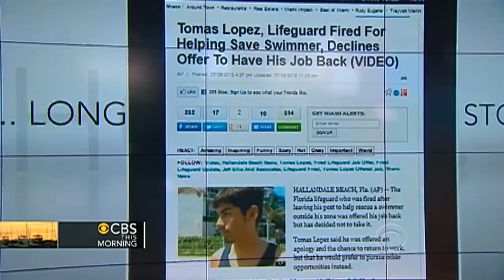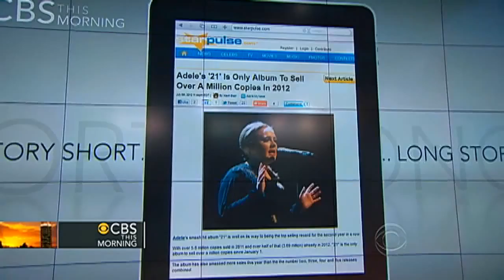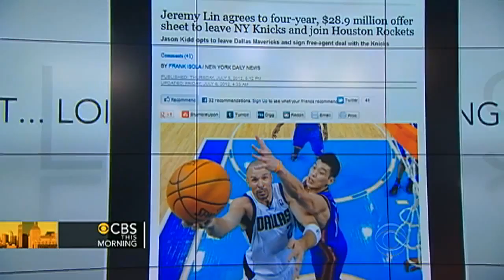Long Story Short: Houston Rockets woo Jeremy Lin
"CBS This Morning" takes a look at some of the hot stories making their way around the web.